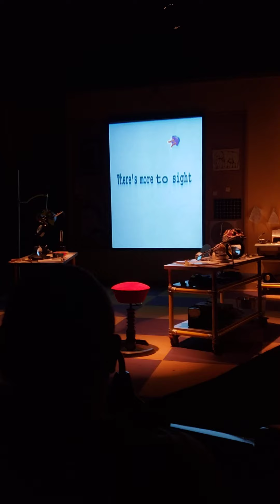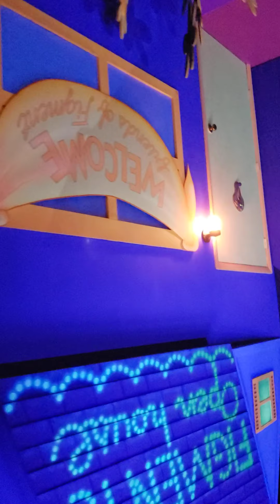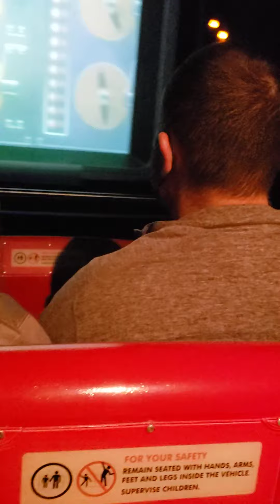Figment was broken